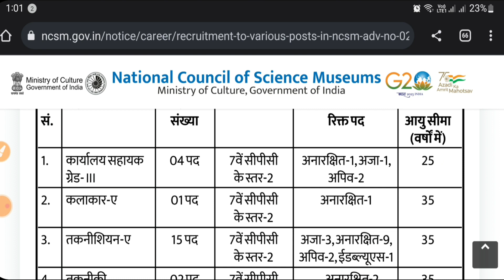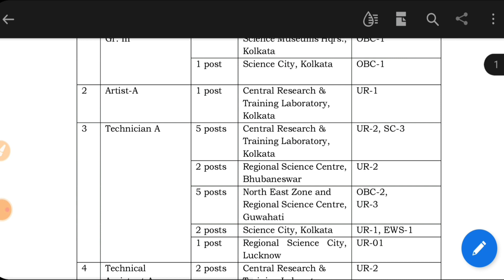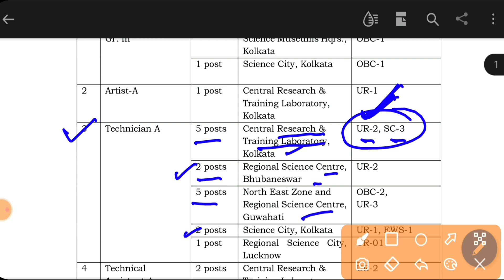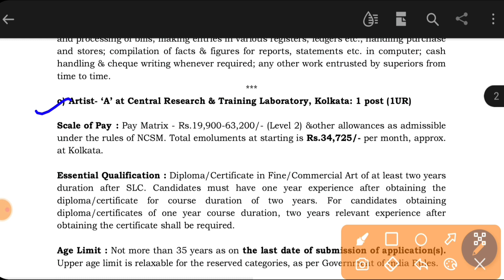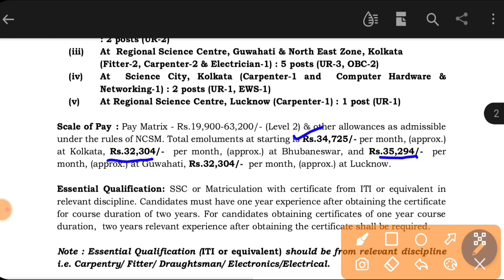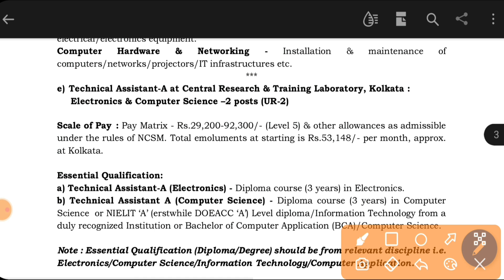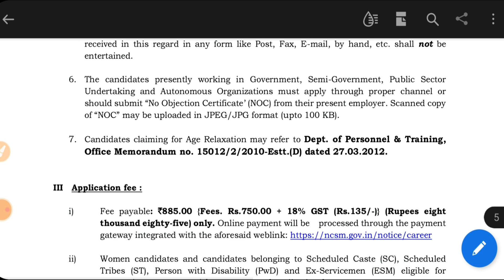ITI Technician A नौकरी 2023, NCSM Technician A Recruitment 2023, ITI Govt Jobs 2023